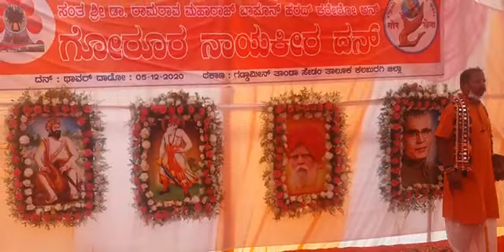गोरुरो गोरवट राज लावच गोर सेना Sita Rathod Banjara song by gorluckyraj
गोरुरो गोरवट राज लावच गोर सेना Banjara song by gorluckyraj